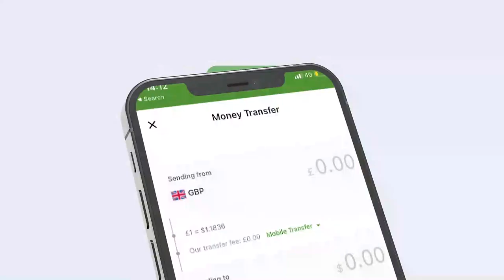Urur Siyaasadeedka Shacabka oo cududiisa taageero kumuujiyay magaalada Hargaysa.